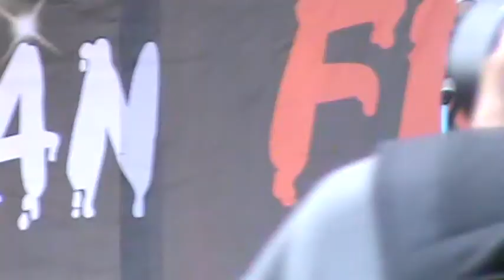Banana - it's time to rule the world 'cover' (Gugun Blues Shelter)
zippo (guitar), Boy(vocal), Rio(bass), Rendy(drum), onal(guitar)